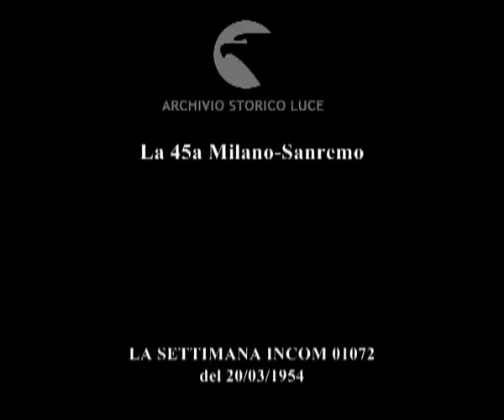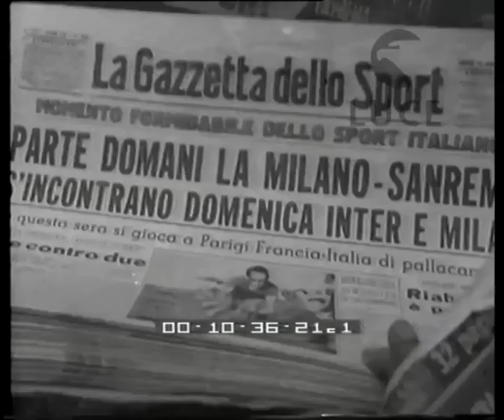La 45a Milano-Sanremo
Descrizione sequenze:prima della partenza della gara ciclistica viene eseguita la punzonatura alle biciclette partecipanti ; parla Torriani, organizzatore della gara ; poi parla De Martino ; poi Natale Bertocco e Radice ; viene infine intervistato Coppi ; segue l'intervista a Bartali ; titolo della Gazzetta dello Sport con la notizia della gara imminente ; disegno del percorso che compierà la gara ; partenza da Milano della corsa ; alcuni tratti del percorso con la folla ai lati della strada ; il tratto sul monte Turchino ; la gara arriva in Liguria: i ciclisti si fermano ad un passaggio a livello ; in testa alla gara sono ormai rimasti 5 ciclisti, la folla riempie i lati delle strade che percorrono ; tre sono i fuggitivi, vince la gara Van Steenberger ; Coppi tra la folla ;